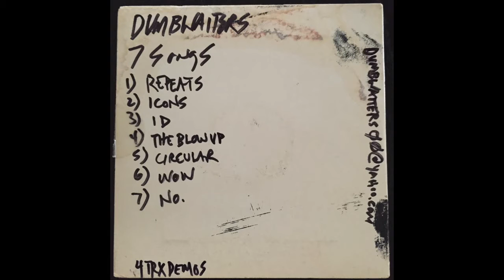Dumbwaiters - 7 songs (2001 Demos)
Dumbwaiters from Tampa, FL
Demos to the second and third full-length albums.
Recorded many years ago.
1. Repeats 0:00
2. Icons 3:36
3. ID 6:58
4. The Blow Up 11:30
5. Circular 15:21
6. Wow 20:11
7. No. 25:36